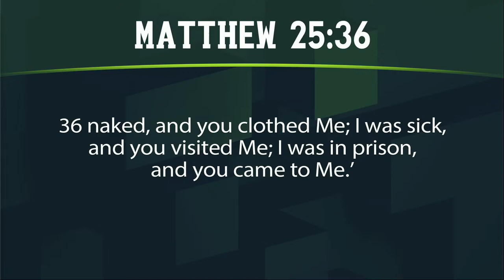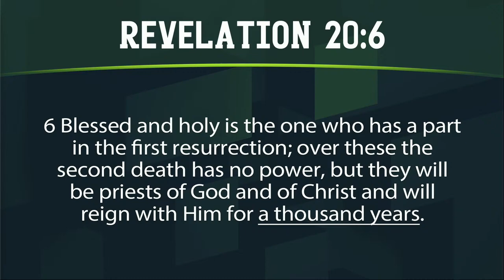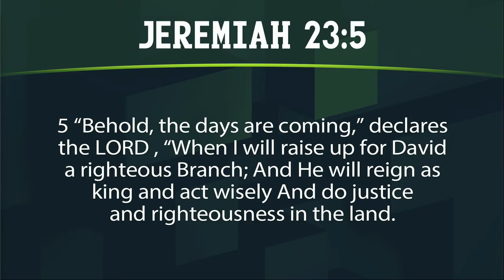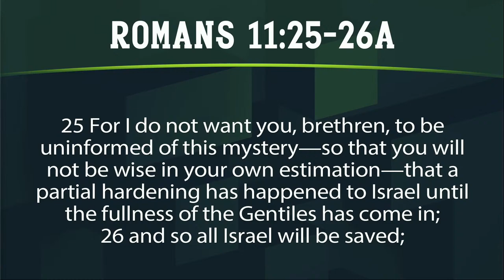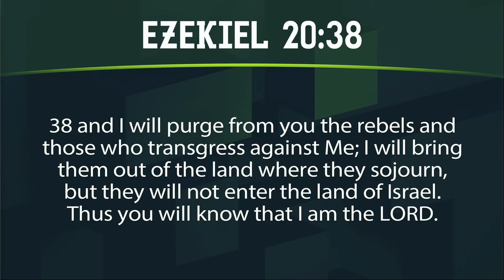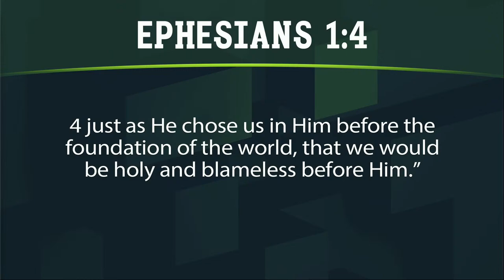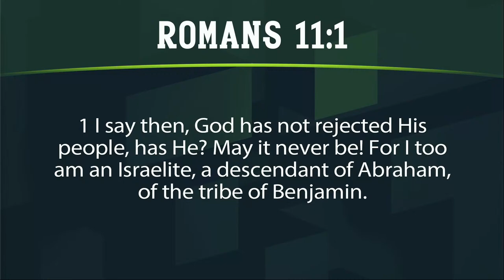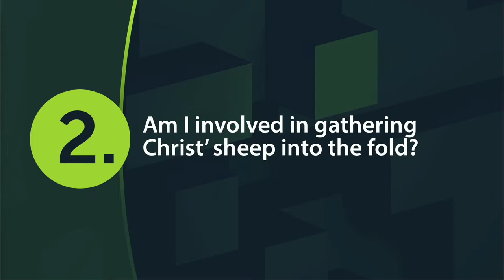The Judgment of The Nations - Matthew 25:31-46 | Dr. Carl Broggi, Senior Pastor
I hope you like the videos and articles, "like" and share them with your friends on Facebook, Instagram, and Twitter. Add the video of your preference to favorites and let's be a giant community. Leave us your comments, comment with respect and love of the Lord. Offensive and discriminatory comments will be eliminated. Blessings.